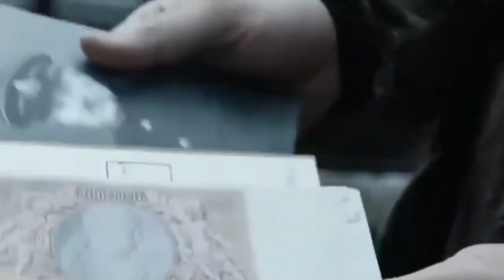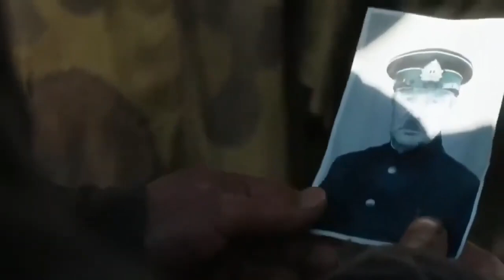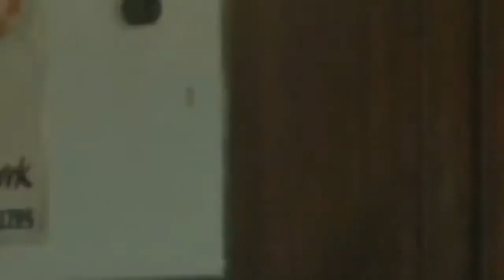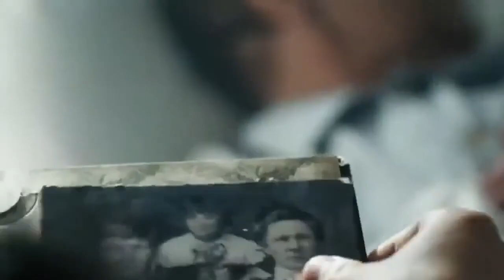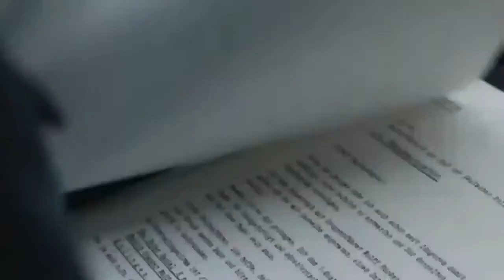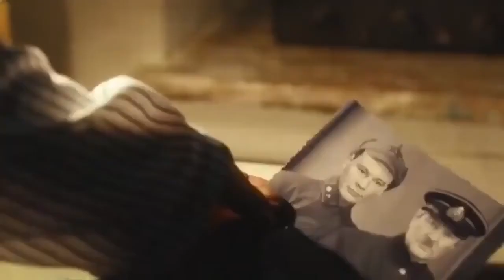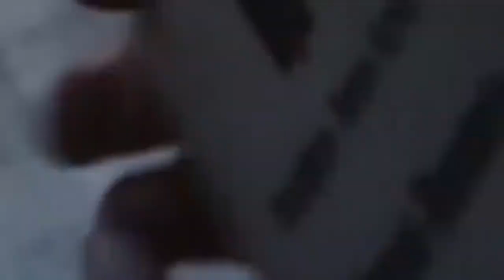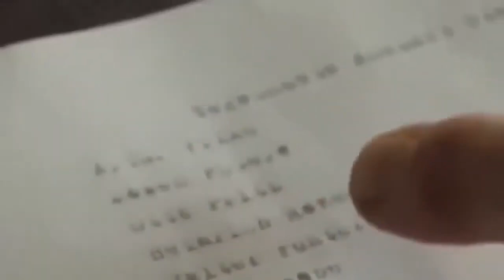Военный Фильм Дорога На Берлин и С ПРАЗНИКОМ 9 МАЙ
24 июня 1945 года на Красной площади в Москве прошел легендарный парад в честь окончания Великой Отечественной войны. В параде принимали участие 24 маршала, 249 генералов, 2 536 офицеров и 31 116 рядовых и сержантов. Кроме того зрителям показали 1850 единиц боевой техники. Некоторые интересные факты о первом в истории нашей страны параде Победы:

1. Парад Победы принимал маршал Георгий Константинович Жуков, а не Сталин. За неделю до дня парада Сталин вызвал Жукова к себе на дачу и спросил, не разучился ли маршал ездить верхом. Ему-то всё больше на штабных автомобилях приходится ездить. Жуков ответил, что не разучился и в свободную минуту старается ездить верхом.

– Вот что, – сказал верховный, – вам придется принимать Парад Победы. Командовать парадом будет Рокоссовский. Жуков удивился, но виду не подал: Спасибо за такую честь, но не лучше ли парад принимать Вам? А Сталин ему:– Я уже стар принимать парады. Принимайте Вы, Вы помоложе.

На следующий день Жуков поехал на Центральный аэродром на бывшей Ходынке – там проходила репетиция парада – и встретился с Василием, сыном Сталина. И вот тут-то Василий маршала и изумил. По секрету рассказал, что отец сам собирался принимать парад. Приказал маршалу Буденному приготовить подходящего коня и поехал в Хамовники, в главный армейский манеж верховой езды на Чудовке, как назывался тогда Комсомольский проспект. Там армейские кавалеристы обустроили свой великолепный манеж – огромный, высокий зал, весь в больших зеркалах. Именно сюда 16 июня 1945 года приехал Сталин тряхнуть стариной и проверить, не утратились ли со временем навыки джигита. По знаку Буденного подвели белоснежного скакуна и помогли Сталину водрузиться в седло. Собрав поводья в левой руке, которая всегда оставалась согнутой в локте и лишь наполовину действующей, из-за чего злые языки соратников по партии называли вождя «Сухоруким», Сталин пришпорил норовистого скакуна – и тот рванул с места…Всадник вывалился из седла и, несмотря на толстый слой опилок, больно ударился боком и головой… К нему все кинулись, помогли подняться. Буденный, человек неробкий, со страхом глядел на вождя… Но обошлось без последствий.